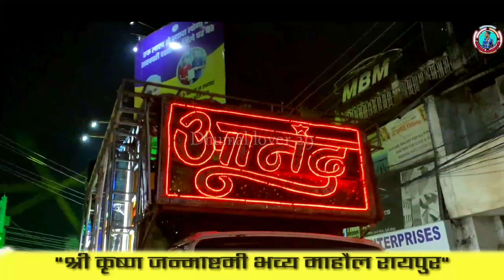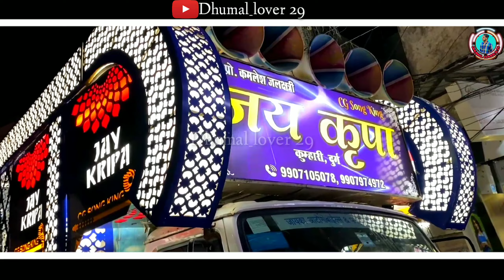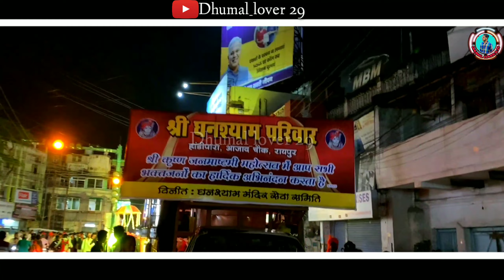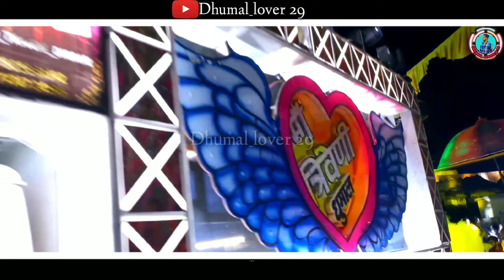श्री कृष्ण जन्माष्टमी देखो रायपुर का माहौल 😍 - Krishn Janmashtami 2023 | Dj Dhumal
नमस्ते दोस्तो 🙏 नमस्ते दोस्तो 🙏 स्वागत है आपका हमारा अपना ("Dhumal_lover 29") YouTube चैनल मै ❤

. Category - Music
. Song -
. प्रोग्राम -

. धन्यवाद ❤🙏

. Category - Music
. Song -
. प्रोग्राम -

. धन्यवाद ❤🙏